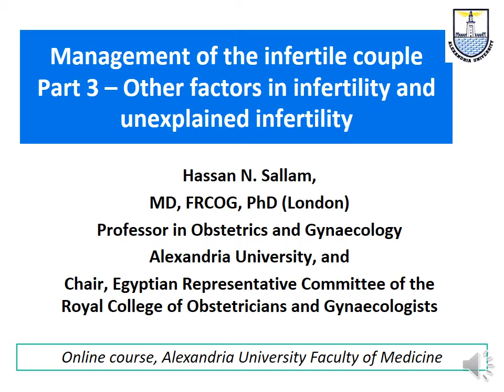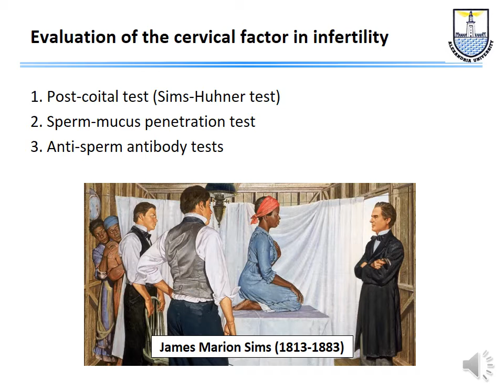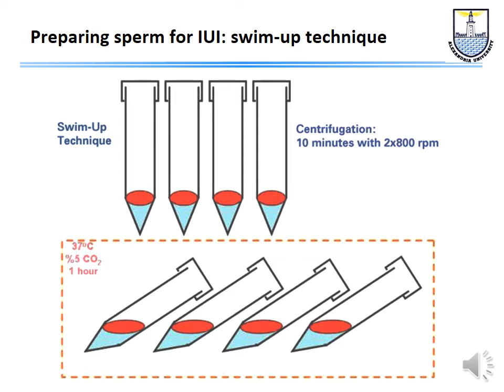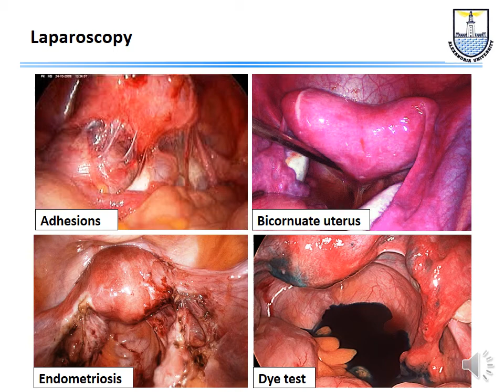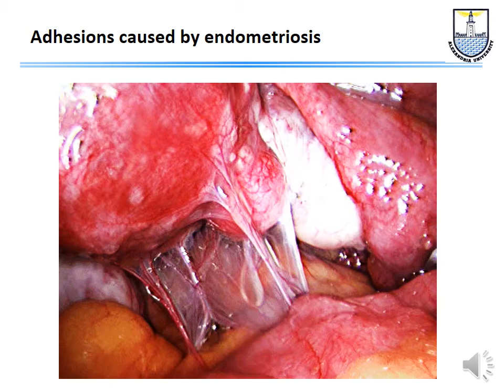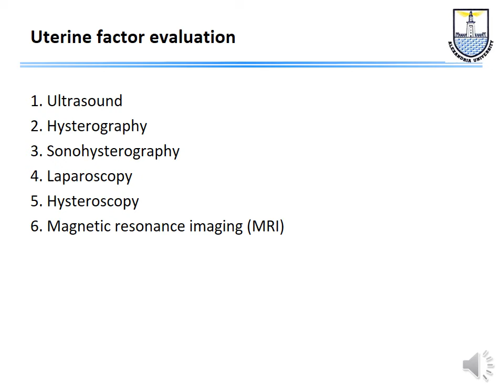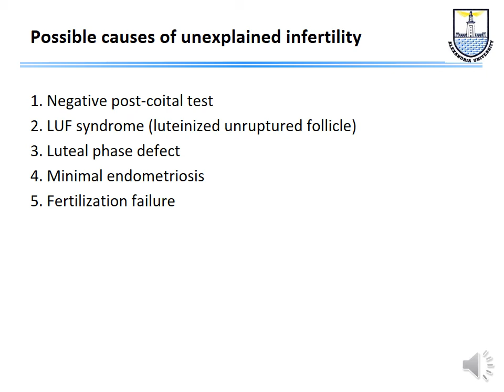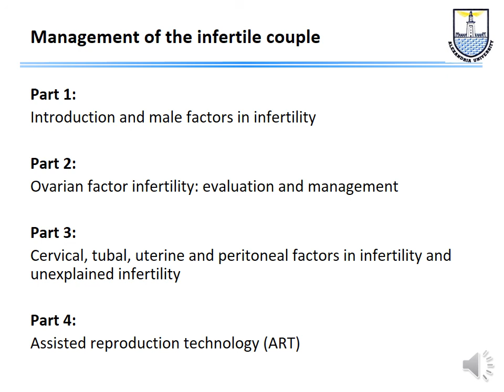Infertility (3) - Other factors in infertility - English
This video is the third of a 4 parts presentation series on the diagnosis and management of infertility for the online course of the department of obstetrics and gynaecology of Alexandria University